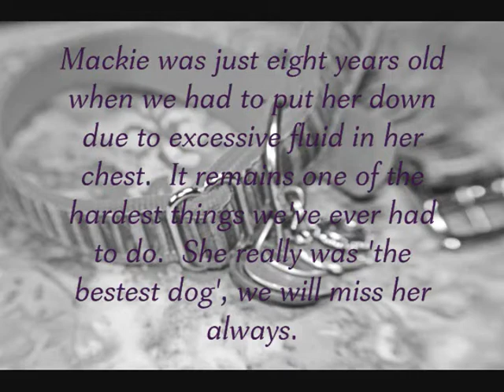Mackie Slideshow.wmv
Today is one year since we put Mackie down and though our new dog, Duncan, does much to fill that hole in our hearts we will still miss her everyday.